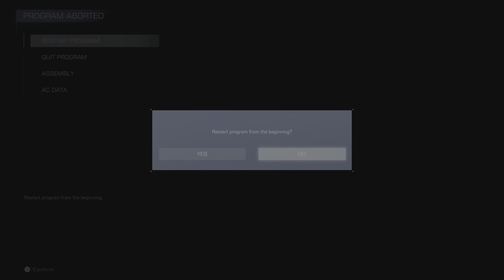ARMORED CORE VI: FIRES OF RUBICON Part 4